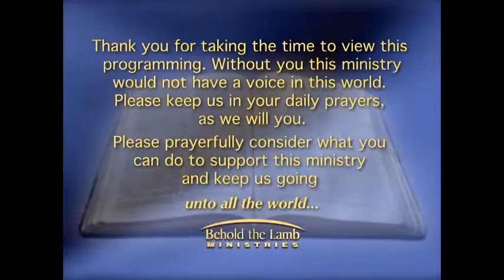Proper Sabbath Observance - Part 2